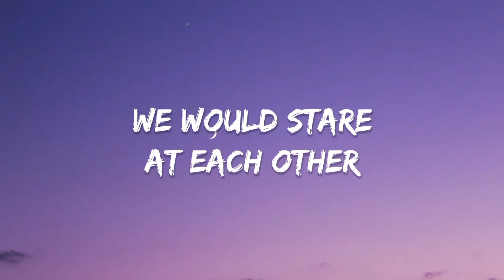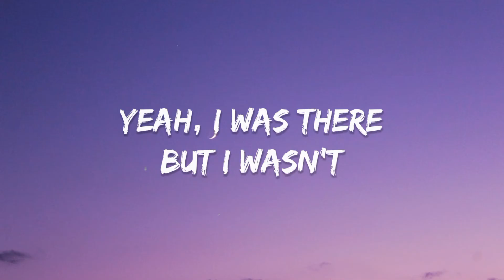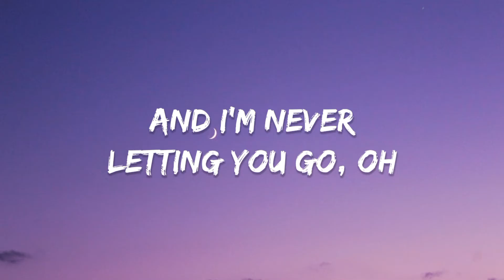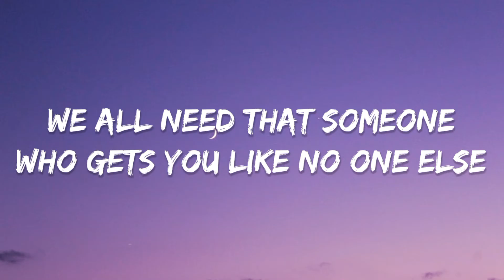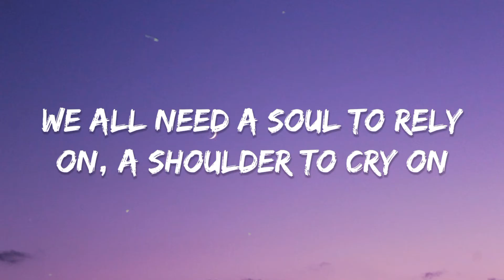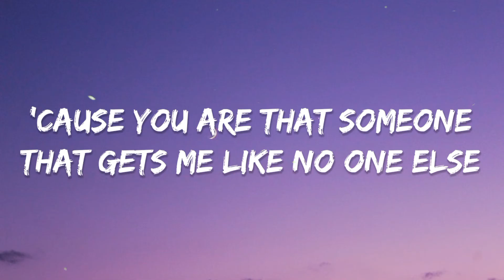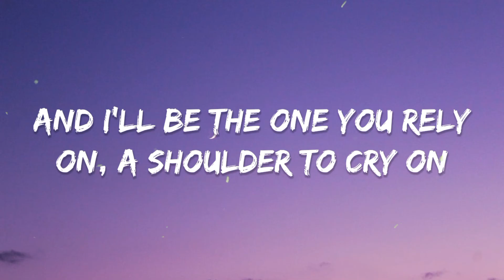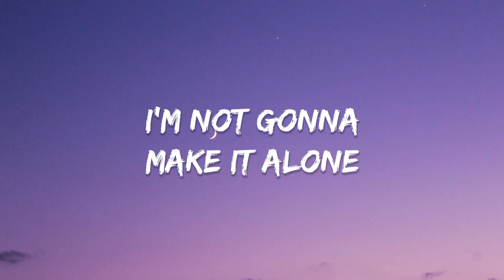Alan Walker & Ava Max - Alone, Pt. II (Lyrics)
Hey guys,
We hope that you all love this song. 💜

[Pre-Chorus]
We all need that someone who gets you like no one else
We all need a soul to rely on, a shoulder to cry on

[Chorus]
I'm not gonna make it a-la, la-la-la-la-la, la, la-la-la-la-la, 'lone

[Interlude]
I'm not gonna make it alone (La, la-la-la-la-la, 'lone)

[Pre-Chorus]
'Cause you are that someone that gets me like no one else
And I'll be the one you rely on, a shoulder to cry on